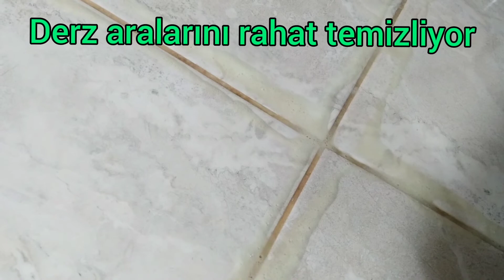Fayans Arası Derz Temizleme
fayans arası temizliği fayans ARASI DERZ NASIL temizlenir